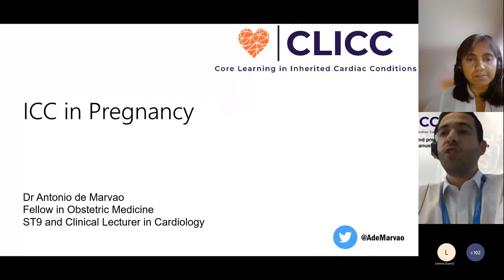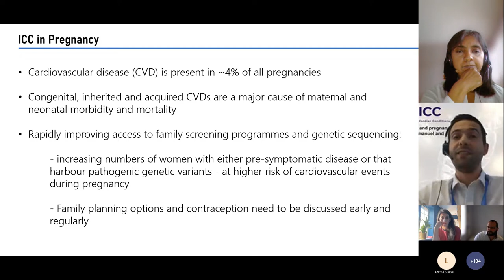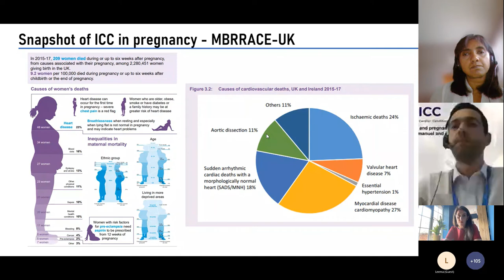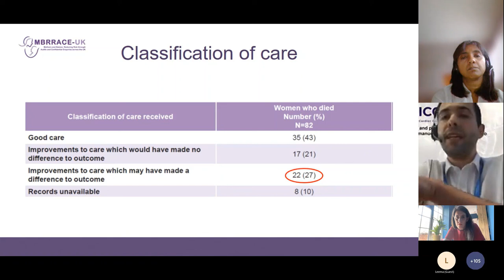CLICC Day 4: An overview to ICC in pregnancy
An overview to ICC in pregnancy - Antonio de Marvao, Guy's and St Thomas' NHS Foundation Trust